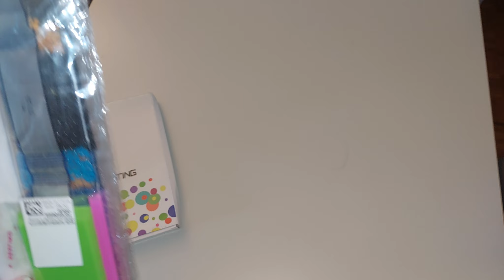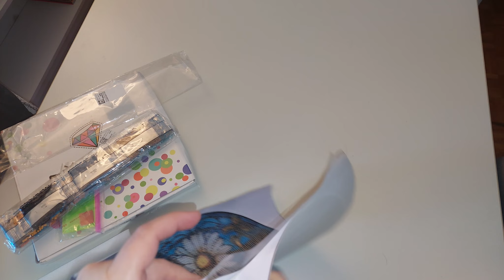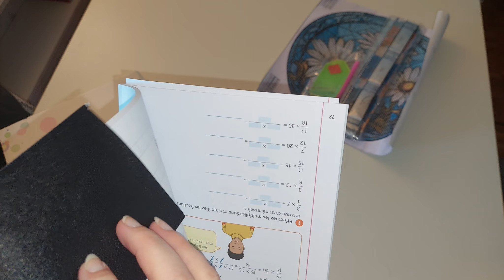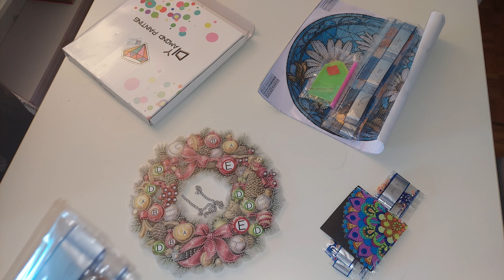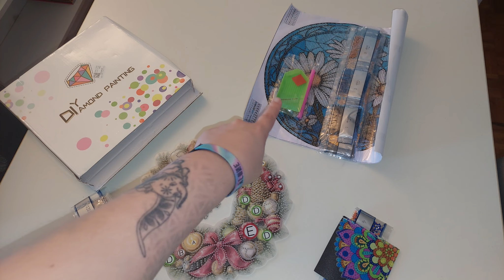{Diamond Painting 58} Unboxing d'une couronne parfaite